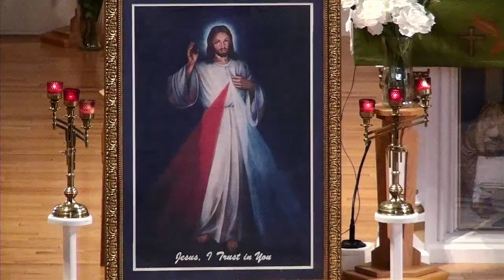Chaplet of Divine Mercy & Glorious Rosary Oct 14, 2020